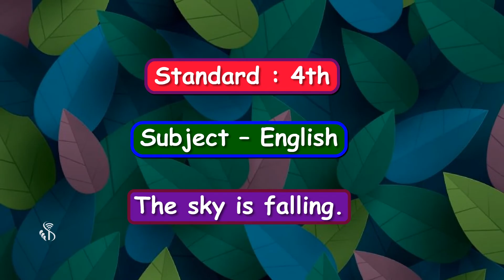4th English | Chapter#24 | Topic#01 | Introduction and Explanation | Marathi Medium